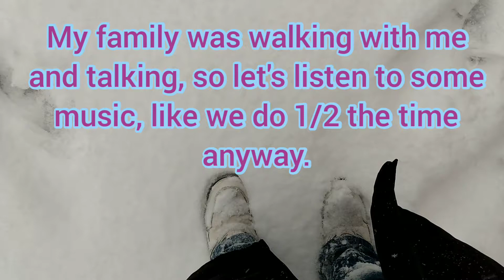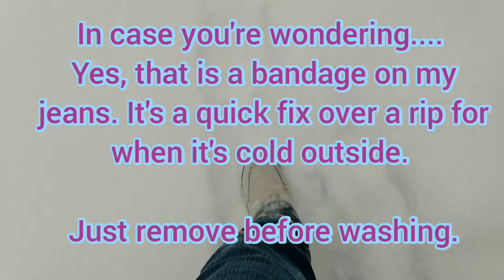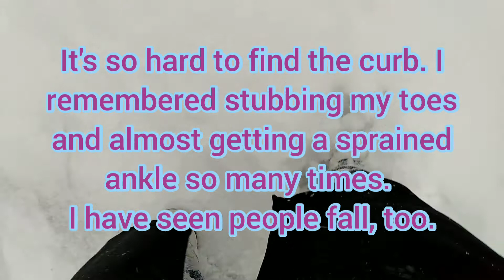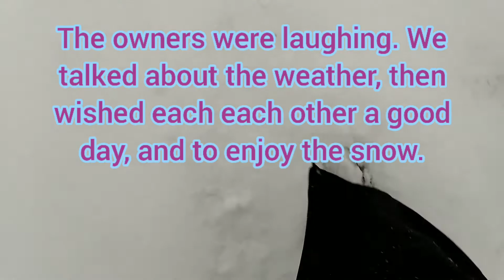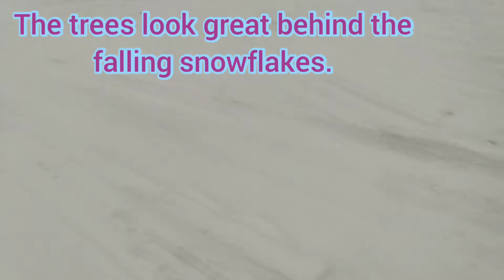Snow Footsteps to Music - 2021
Having fun walking through the snow and finding the funny and wonderful things along the way.

Smile at least once a day, look for the little good things in life, and don't walk into a pole!